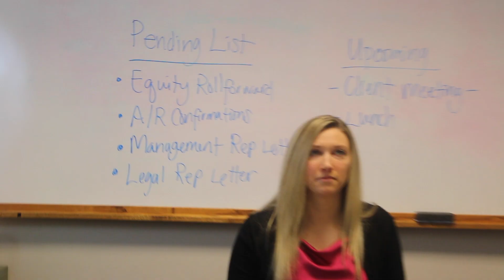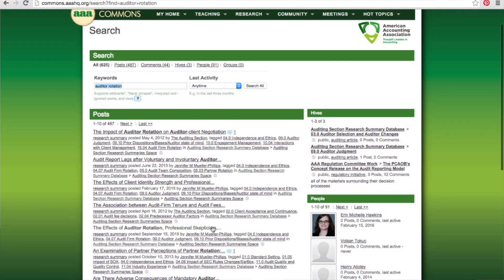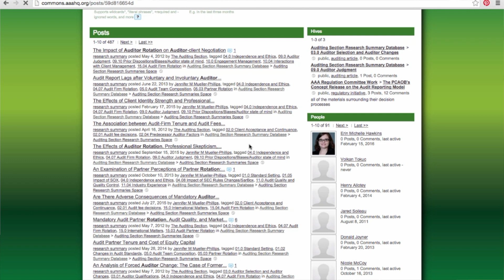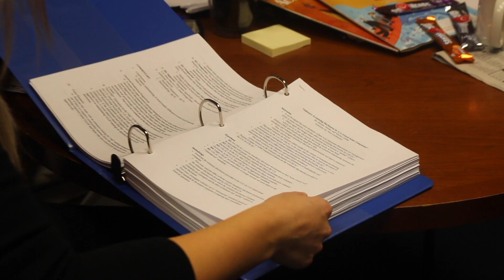The CPA Office - A Walk Through of the ARS Database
Emily Hornok and Sara Gochnauer show off the AAA Auditing Section's new ARS Database, and explain how audit professionals and stakeholders can use it to keep abreast of cutting-edge academic auditing research with important practical implications for the audit profession.